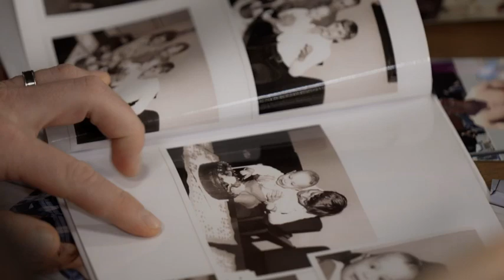Marián Gáborík venoval tanec najbližším | Let's Dance 2023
Gáboríkovci s rodičmi